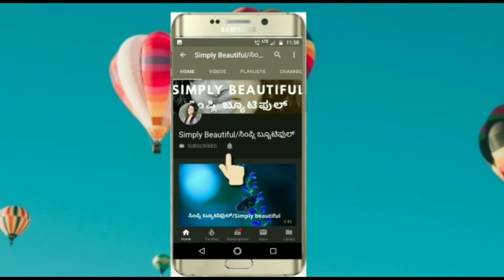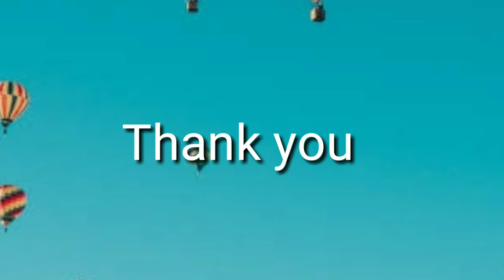ಸುಲಭವಾದ ದಿನನಿತ್ಯ ಟಿಪ್ಸ | Daily Life Tips and Tricks in Kannada | ಡೈಲಿ ಟಿಪ್ಸ್ | Useful Daily Hacks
Daily Life Tips and Tricks in Kannada -ದಿನನಿತ್ಯ ಟಿಪ್ಸ - Useful Daily Hacks - ಡೈಲಿ ಟಿಪ್ಸ್

Simple and very useful daily tips for fast life to reduce work time and speed up our daily work.

ಮನೆ ಕೆಲಸವನ್ಸು ಬೇಗ ಬೇಗ ಮಾಡಲು ಕೆಲವು ಸುಲಭವಾದ ದಿನನಿತ್ಯ ಟಿಪ್ಸ.

Hi Everyone,